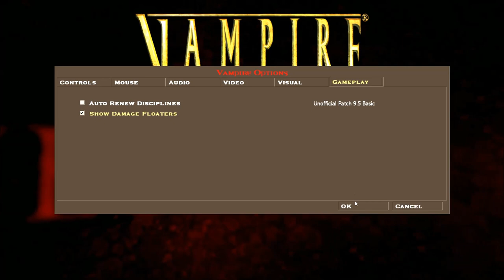Elizabeth Dane Stealth Route.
Complete the Elizabethan Rendezvous quest without using any clan specific disciplines or getting help from the officer. Also demonstrates use of the records room key and the bunny conversation  (UP 9.5).